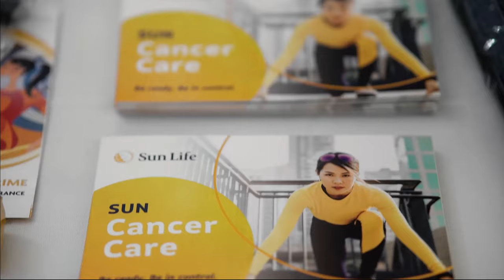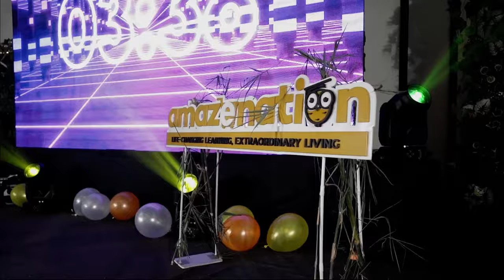Discover How This Newbie Amazon VA Got A Client Through A Referral | Apollo’s Success Story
“I ventured into this, yung ASVA, it’s totally new for me. Ibig sabihin when you are learning, you are expanding. And when you are expanding, you get to do a lot of things or more things you were doing before.” - Apollo